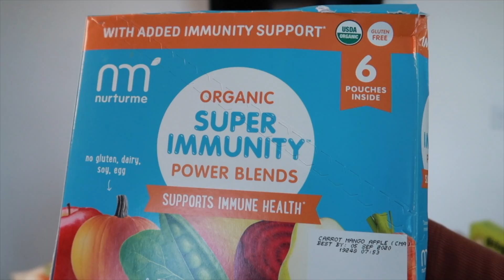The Ruiz Family Channel Trailer | Subscription Reviews| Lifestyle | Grocery Hauls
Welcome To The Ruiz Family !!

Let Us Know What To Review Next !!